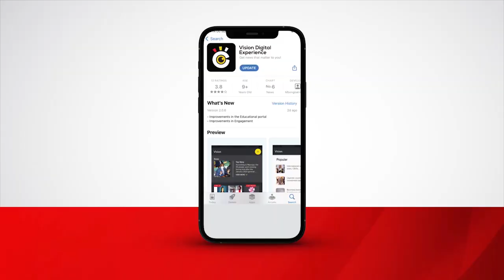Dr Muyingo alabudde abaamasomero ku kumenya amateeka